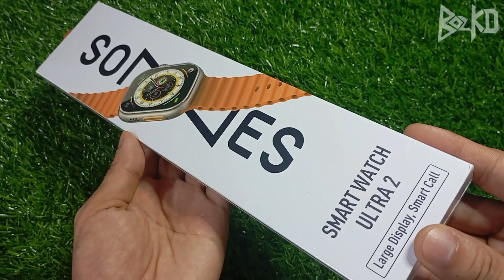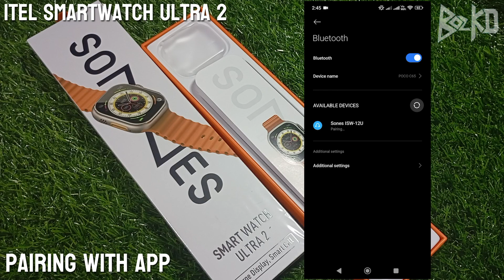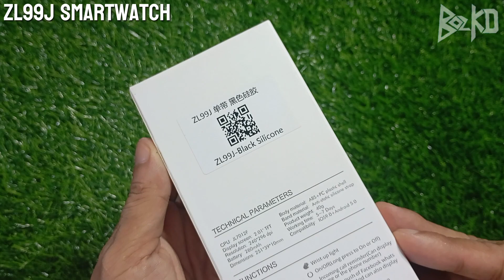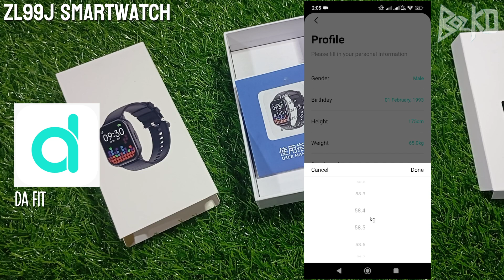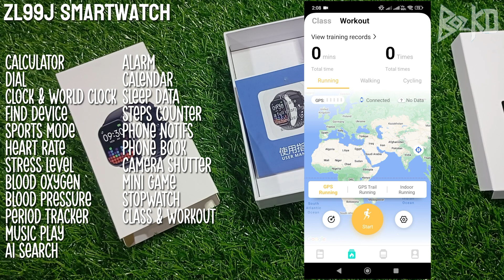ITEL Smartwatch Ultra 2 & Cheapest Smartwatch ZL99J Unboxing (Tagalog)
itel smartwatch ultra 2 ₱950
zl99j smartwatch around ₱350-₱400
SNS:

A purchase of any items (eg. hats and purse) supports the vlogger with a portion of sales.

You got a product that might be awesome? Let me unbox/review those by sending it to me. Newly released products or even Vintage one's sounds good to me.

GCrypto
BTC (Native SegWit): bc1q7cxf27r927nrd43tqknt795ekks2avetrgwgx9
BTC (SegWit): 1PRzJXuHaCur5dMDn7WqReZwTDLKPK2QJB
ETH: 0x7b6FDb1685Ab216f2D3374fE7f7aCc0c80835847

Other cc:
BTC: 36wKrfR135UtWVdwNTFnB94oD6RveCkVri
ETH: 0x104da95d51f82661b6ee469535a07d0fdd301bcb